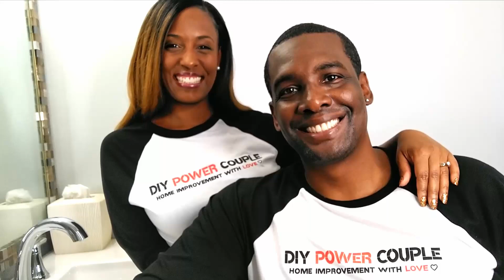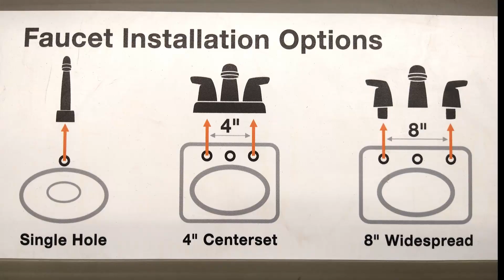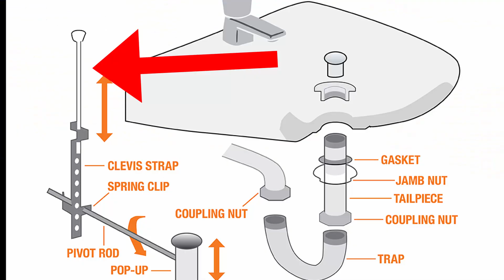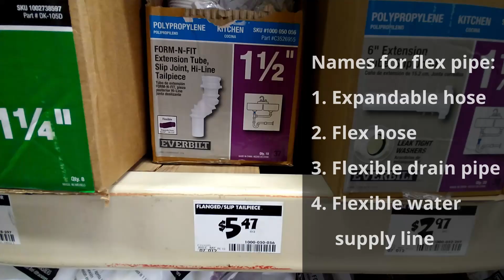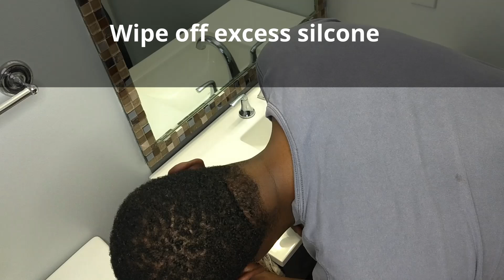DIY How To Install a Bathroom Sink and Faucet - (w/ Push & Seal Stopper)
See how we tackled this plumbing DIY as we share our lessons learned!   This new faucet and sink install was part of our small bathroom makeover due to a hidden water leak.  Despite the mishaps, we found solutions that all worked out in the end!  We hope this experience encourages you to continue through the sometimes unexpected challenges of your home improvement project!
DIY How To Install a Bathroom Sink Faucet - (w/ Push & Seal Stopper) @DIYPowerCouple

Do you know the purpose of the "Y-Connector"??

🛠 DIY Tools & Product Links for your convenience:
- Pfister Ladera 8" Widespread Faucet in TUSCAN BRONZE (we installed the CHROME version)
- leveler set
- adjustable wrench 3-piece set
- box cutter/utility knife with blades
- silicone sealant

Hi! We're Daires and Akilah. On this channel, you will be encouraged to unleash your inner DIY POWER!💥 Join us (and sometimes our little helpers) for DIY project inspiration and home improvement with love.  We'll show you how to easily transform your living space on a budget and build your DIY confidence so that...You Can DIY, Too! 😃